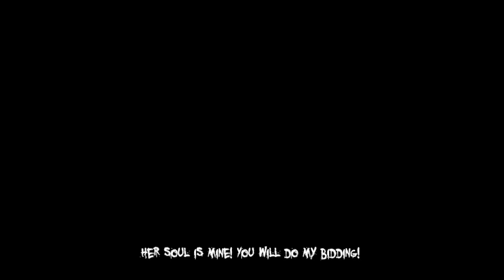[5] Jackie's Reign (Let's Play The Darkness 2 w/ GaLm)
"What is The Darkness 2?"
"The Darkness II is a first-person shooter psychological horror video game with light role-playing elements developed by Digital Extremes and published by 2K Games. The game is the sequel to 2007's The Darkness. --

In the two years since the events of the first game, Jackie Estacado has become the don of the Franchetti crime family. Though he still wields the Darkness, a malevolent force that has given him supernatural powers, Jackie has managed to suppress the entity, thanks to guidance from estranged occultist Johnny Powell. However, Powell became mentally unstable and fled from Jackie, afraid of the Darkness influencing him further. Jackie still struggles with the death of his girlfriend Jenny Romano, which the Darkness had prevented him from stopping."

And if you want, you can buy The Darkness 2 over here (Its on Xbox 360, Playstation 3, and PC):